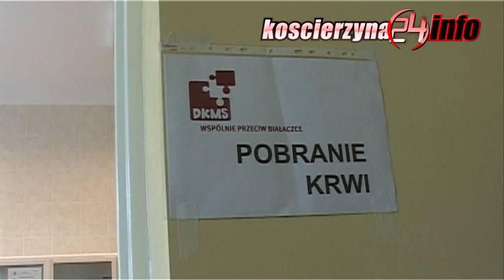Dzień dawcy szpiku